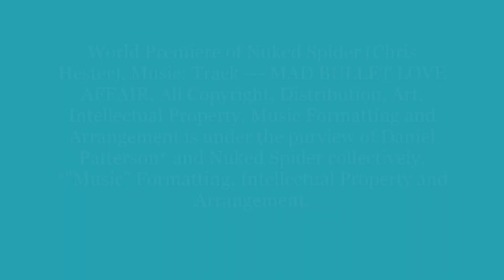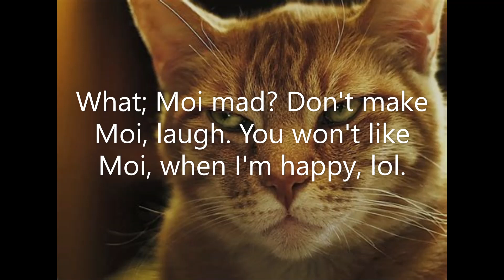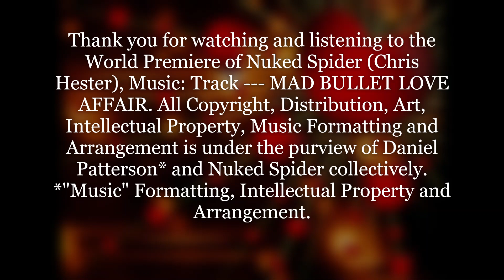Mad Bullet Love Affair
Hello, don't like me, whatever, so what I'm barely making it. No problem see if I like you! I will give you a  hug whether U want it or not, lol. Plus I might say I love you as well, but we all no I don't no you, hehe.